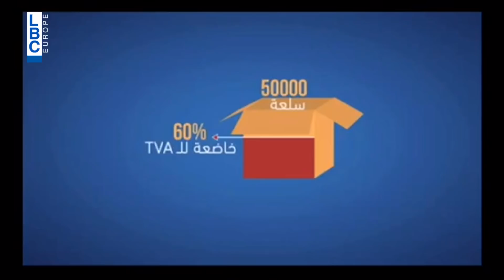USK 1/1/2018 - إرتفاع ال